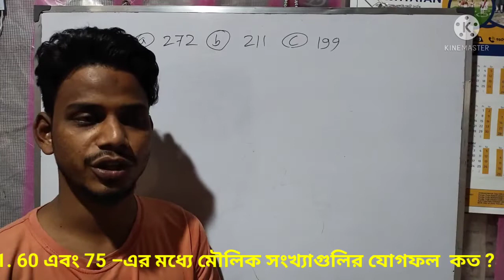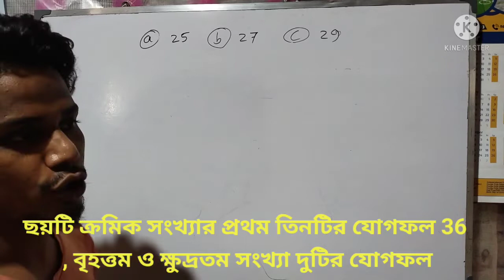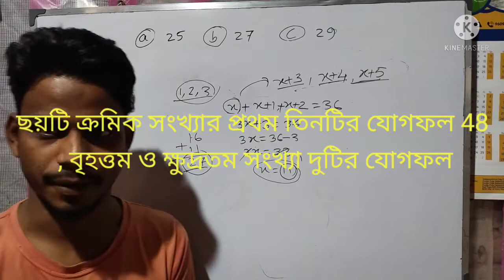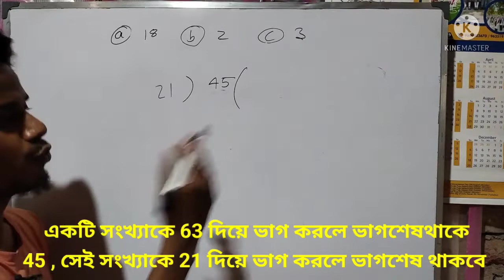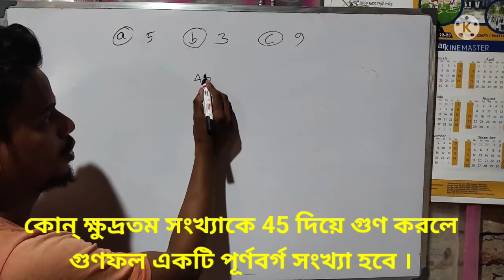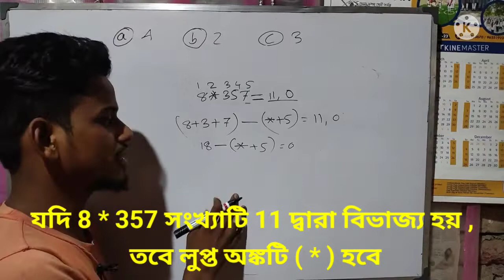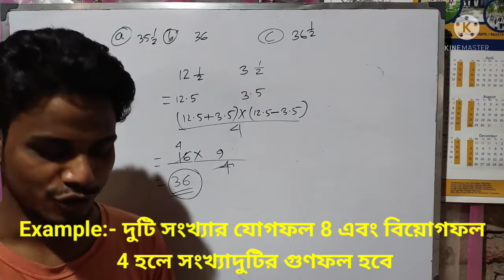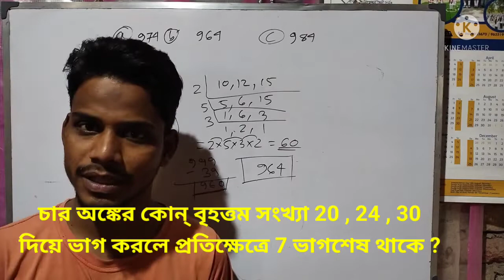Number System chanchal ghosh. নাম্বার সিস্টেম চঞ্চল ঘোষ. Sabuj Pathsala, Part-1. SABUJ PATHSALA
sabuj pathsala, সবুজ পাঠশালা,লাভ ও ক্ষতি ১ (Full Video)| Profit and Loss 1 | Chanchal Ghosh nimeshe annko | নিমেষে অঙ্ক চঞ্চল ঘোষ, লাভ ক্ষতির অংক করার টেকনিক | লাভ ক্ষতির অংক | lav khoti math |
nimeshe annko | নিমেষে অঙ্ক চঞ্চল ঘোষ, লাভ ক্ষতির অংক করার টেকনিক | লাভ ক্ষতির অংক | lav khoti math | লাভ ক্ষতির অংক করার টেকনিক, লাভ ক্ষতি, বিসিএস গণিত শর্টকাট, লাভ ক্ষতির অংকের শর্টকাট, profit and loss math tricks in bengali,
WBP JOB
SI JOB
RAILWAY GROUP A,B, C and D JOB
CHSL JOB
sabuj pathsala
any-job-joined
1.  — ( a ) 272 ( b ) 200 ( c ) 211 ( d ) 199
2 Example:- দুটি সংখ্যার গুণফল ও ভাগফল 108 এবং 3 হলে বড় সংখ্যাটি হবে— ( a ) 18 ( b ) 16 ( c ) 14 ( d ) 19
Example:- চার অঙ্কের কোন্ বৃহত্তম সংখ্যা 20 , 24 , 30 দিয়ে ভাগ করলে প্রতিক্ষেত্রে 7 ভাগশেষ থাকে ? ( a ) 964 ( b ) 784 ( c ) 992 ( d ) 996
Example:- ছয়টি ক্রমিক সংখ্যার প্রথম তিনটির যোগফল 48 , বৃহত্তম ও ক্ষুদ্রতম সংখ্যা দুটির যোগফল— ( a ) 25 ( b ) 26 ( c ) 29 ( d ) 27
Example:- যে ক্ষুদ্রতম পূর্ণবর্গ সংখ্যা 8 , 12 , 16 দ্বারা বিভাজ্য তা হল— ( a ) 296 ( b ) 256 ( c ) 324 ( d ) 576
Example:- একটি সংখ্যাকে 36 দিয়ে ভাগ করলে ভাগশেষ থাকে 25 , সেই সংখ্যাকে 7 দিয়ে ভাগ করলে ভাগশেষ থাকবে । ( a ) 18 ( b ) 2 ( c ) 3 ( d ) এদের কোনোটিই নয়
Example:- 160 - এর নিকটবর্তী কোন্ সংখ্যাকে 4 এবং 3 দিয়ে ভাগ করলে প্রতি ক্ষেত্রেই 2 অবশিষ্ট থাকবে ? ( a ) 230 ( b ) 147 ( c ) 75 ( d ) 220
Example:- কোন্ ক্ষুদ্রতম সংখ্যাকে 18 দিয়ে গুণ করলে গুণফল একটি পূর্ণবর্গ সংখ্যা হবে ।( a ) 5 ( b ) 3 ( c ) 9 ( d ) 15 Example:- যদি 9 * 255 সংখ্যাটি 11 দ্বারা বিভাজ্য হয় , তবে লুপ্ত অঙ্কটি ( * ) হবে ( a ) 4 ( b ) 1 ( c ) 3 ( d ) 2
Example:- দুটি সংখ্যার যোগফল 8 এবং বিয়োগফল 4 হলে সংখ্যাদুটির গুণফল হবে— ( a ) 36 ( b ) 32 ( c ) 35½ ( d ) 35